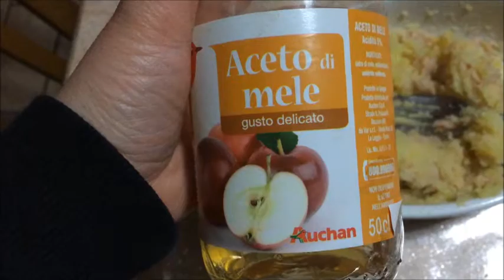Contorno di Patate per il pesce o altro...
un contorno diverso da altri.
Buona visione

INGREDIENTI:
- Patate lesse
- tonno al naturale
- olio evo